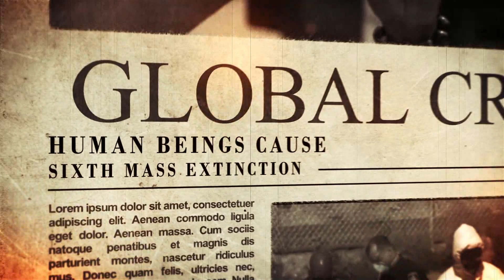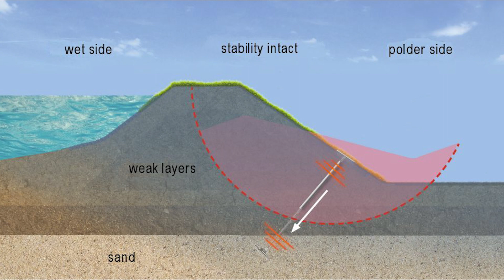Imaginal Nation - The Future of Cells, Humans & Civilization